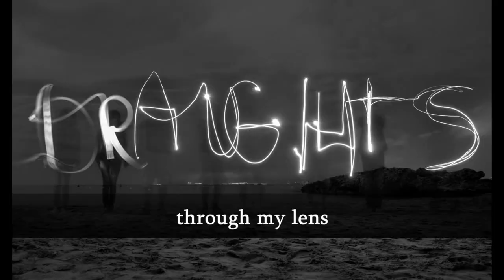Crazy winning idea, missed by both players .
Draughts World championship

Position analysed from the game:
Filip Kuczewski - Denis Shkatula

(Izmir 2018)